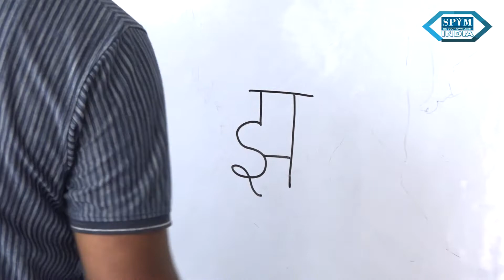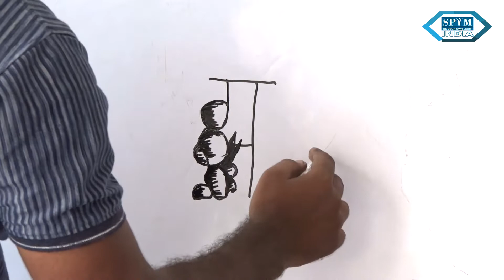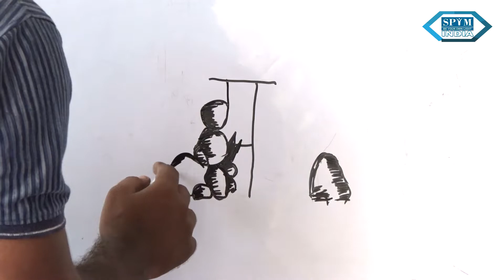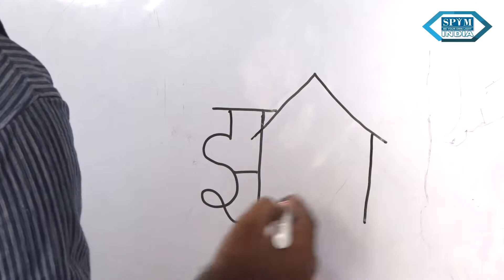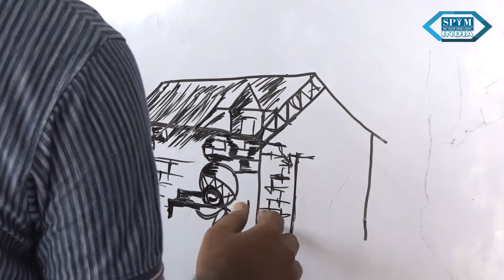Art With Hindi Varnamala21 "झ" - An Excellent Art module in Hindi Alphabet (JHA)